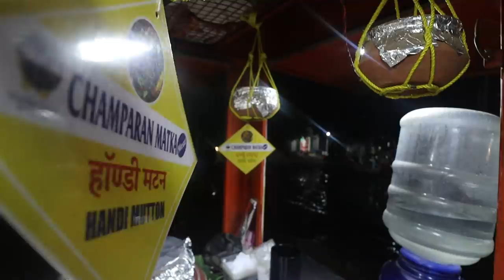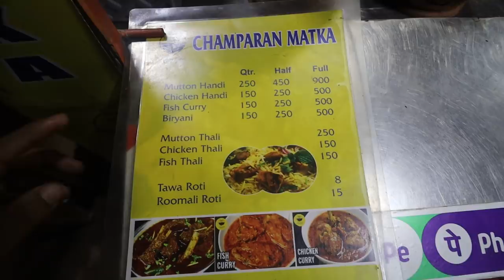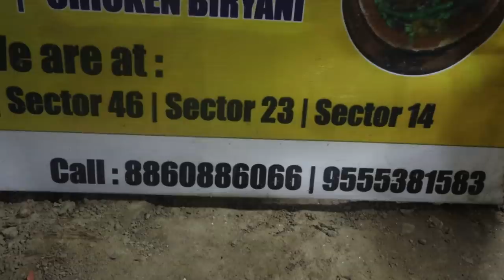5 Star Ka CHEF selling CHAMPARAN MEAT, CHICKEN AND FISH on a Cart | Delhi NCR Street Food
I came across this gentleman who works as a chef in a 5 Star hotel and runs a cart serving Bihari cuisine. He sells Champaran Mutton, Chicken, Fish and Biryani. He has 6 different carts in Gurgaon with the name Champaran Matka. I went to the one which is in Sector 46 Gurgaon. I was happy that they were wearing mask and taking precautions. I ordered for there Champaran Mutton, Fish, Chicken & Biryani. They looked great at the first glance. Pricing was reasonable. The main factor was the chef whose recipes are being sold on a cart. There is ample amount of Space in the parking for you to park your cars.

Name: Chamaran Matka

Address: Main Market Sector 46 Gurgaon

The location is for Aura Dental care and the cart is parked right opposite to it.

Pricing:

1. Champaran Mutton: Rs. 250/ Qtr.

2. Champaran Chicken Rs. 150/ Qtr.

3. Champaran Fish: Rs. 150/ Qtr.

4. Chicken Biryani: Rs. 150/ Qtr.

They have total of 6 Branches in various sectors:

1. Sector 56 (2 Branches)

2. Sector 49

3. Sector 46 (I Visited)

4. Sector 4

5. Sector 23

You may contact the owner on the above number to check for the address for the rest of the places.

Shoaib Arora